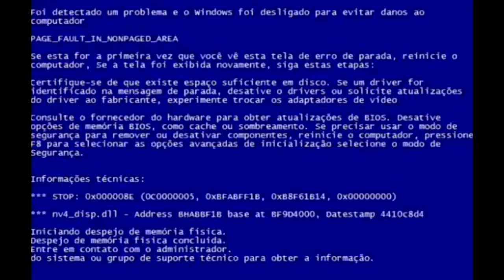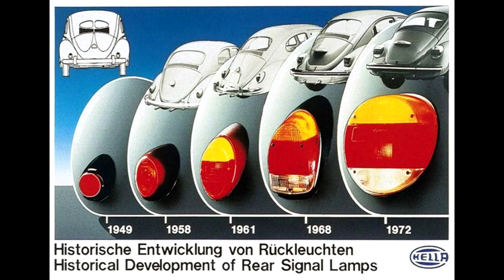EP. 404 // "O FUSCA 1985 DO NETÃO" CONHEÇA O PRIMEIRO CARRO QUE EU COMPREI NA VIDA que está de volta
Agenda & Atendimento:
SINOP/MT
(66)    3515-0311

B.D.A, seu Canal 4x4 Classe A estáo no ar!

O primeiro carro a gente nunca esquece!
Orgulhosamente apresento meu Fusca que foi o meu ingresso no mundo de ser um  proprietário de carro!